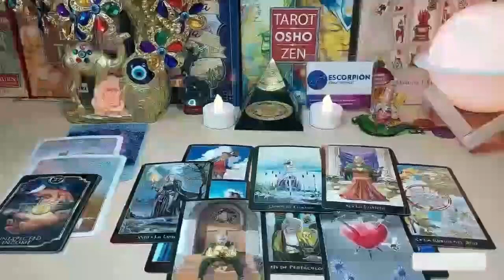VIRGO MY GOD😱 SOMETHING BIG WILL HAPPEN THIS SATURDAY YOU MUST BE CAREFUL…! APRIL 2024 TAROT